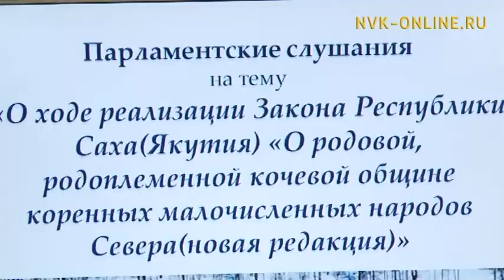Прошли парламентские слушания о ходе исполнения закона о кочевой общине малочисленных народов Севера